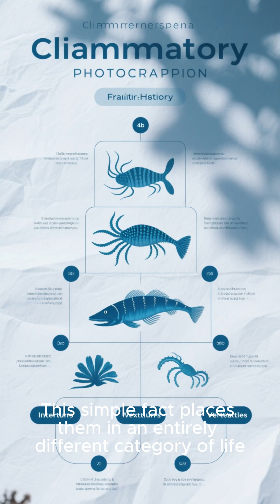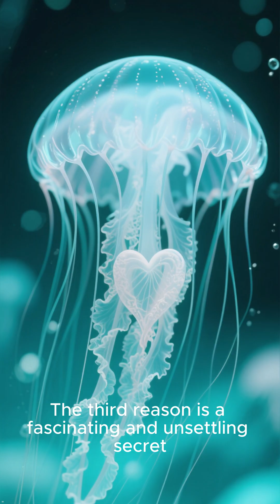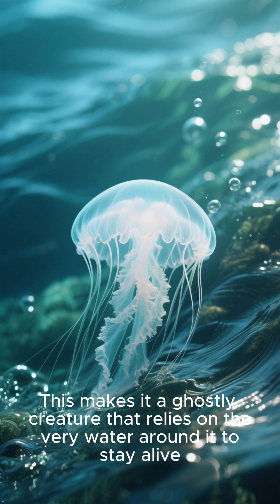Top 5 Reasons Jellyfish Are NOT Actually Fish (Mind-Blowing Truth!)